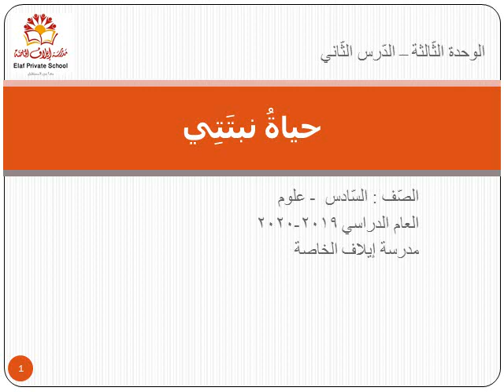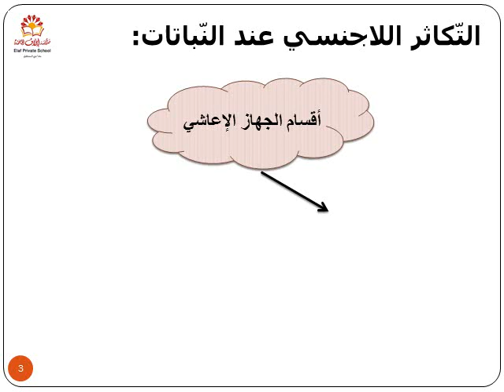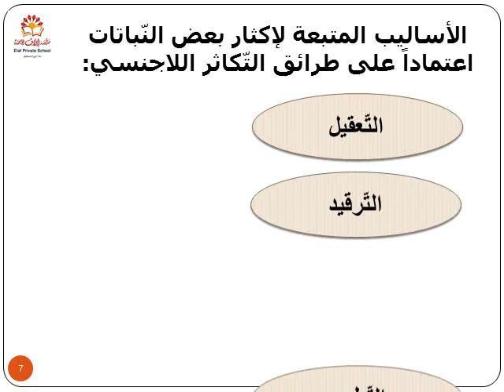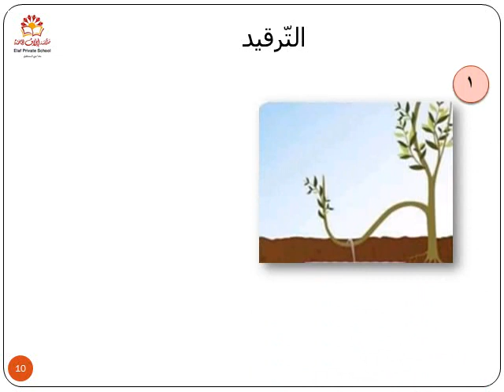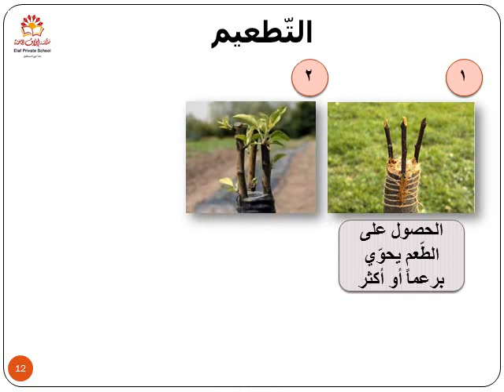علوم: حياةُ نبتَتِي- الصف السادس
علوم: حياةُ نبتَتِي
الصف السادس
مدرسة إيلاف الخاصة
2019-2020